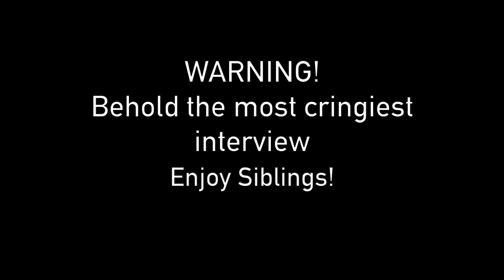Being Ariana Grande For A Day in New York City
Hey siblings! Today we have special guest, Ariana Grande! She took time from her very busy schedule to go shopping with us at a mall; she sees it, she likes it, she wants it, she buys it. All jokes aside, this is a short, random video where I transformed into Ariana Grande and joked around before quarantine lock down to see if anyone would react to seeing me out in public dressed like this. Turning into Ariana Grande was fun so if you want to see me transform into another celebrity leave it down in the comments below!